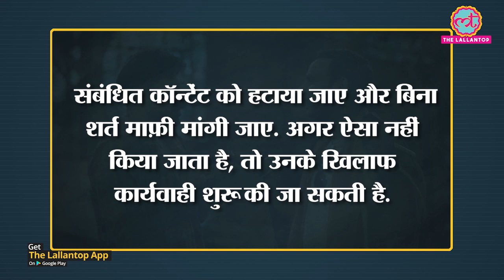Netflix की Hansmukh webseries के episode4 में क्या है कि वकीलों ने legal notice भेज दिया? | Vir das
Defamation Notice Sent To Makers Of Netflix Show 'Hasmukh' Over Remarks On Lawyers.

Edited By:Mohan